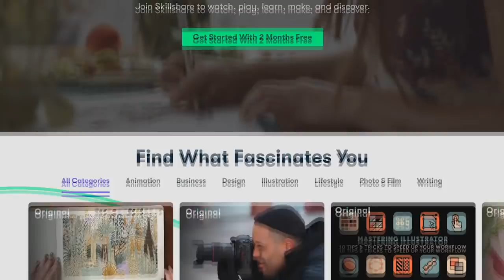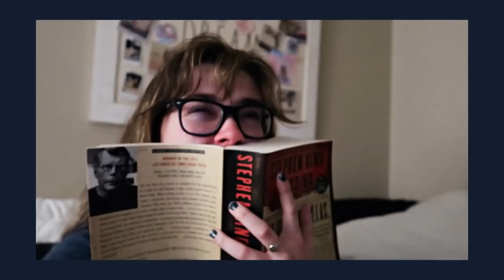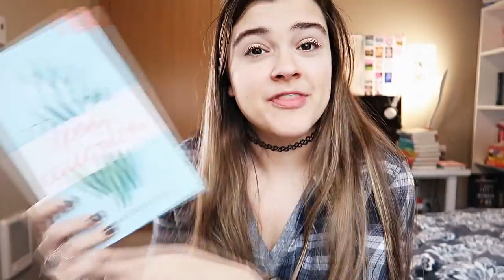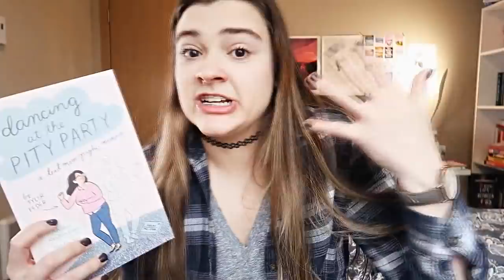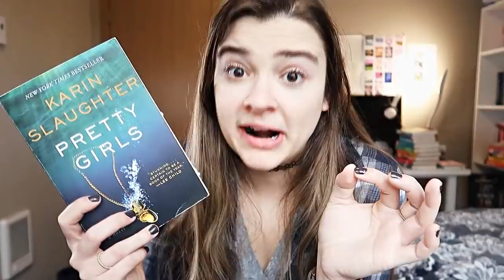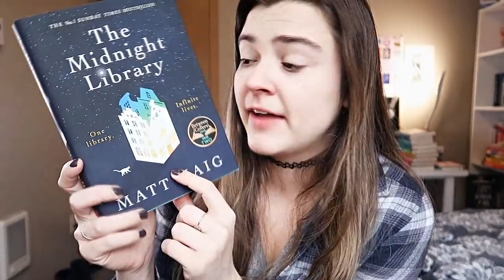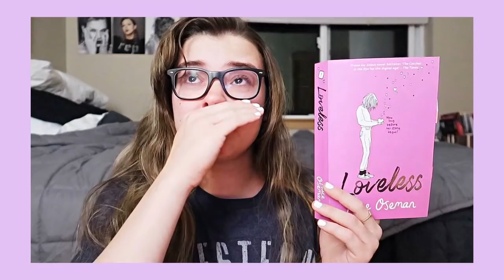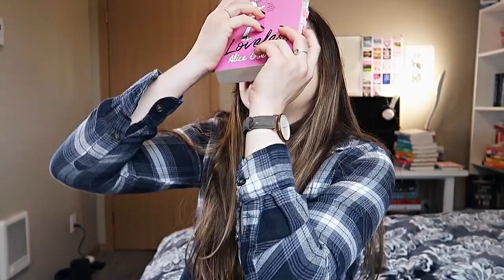Books That Made Me Cry 😭 || Book Recommendations pt 2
Hi, so I forgot to include Monday's Not Coming and Stay Gold, those books also made me cry.